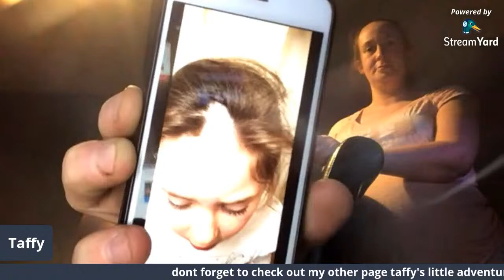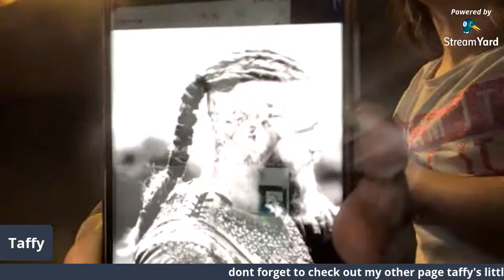Shaving my hair